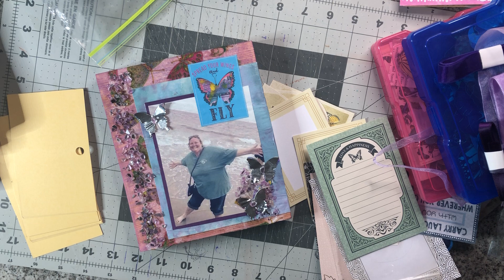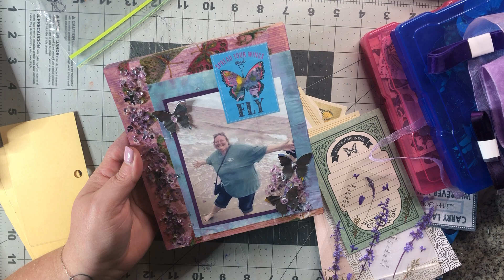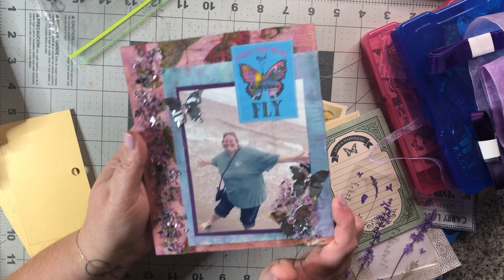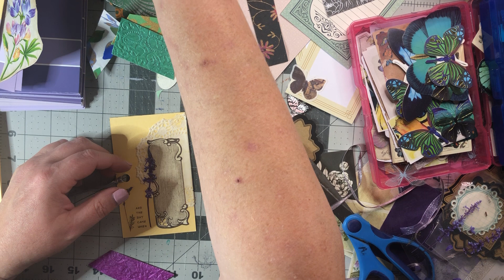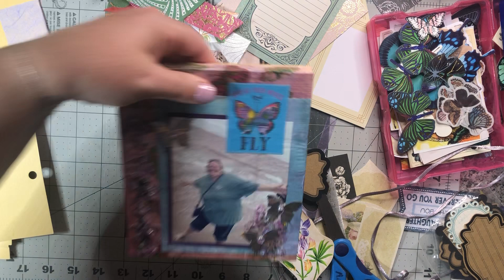junkjournaljuly Day 17 -Pause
*not sure Whatsup with the echoey audio…. Sorry… 😕

Jumping in on this monthly challenge - Junk Journal July. Hosted by  @megjournals